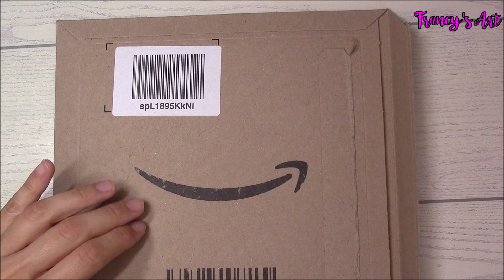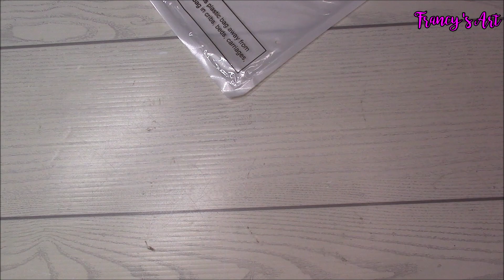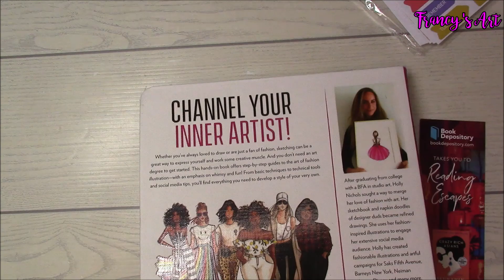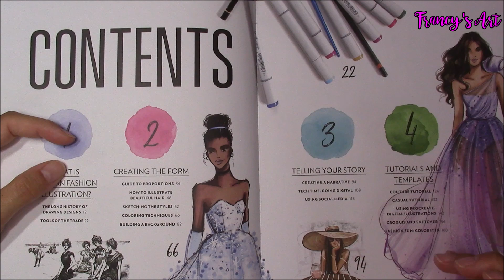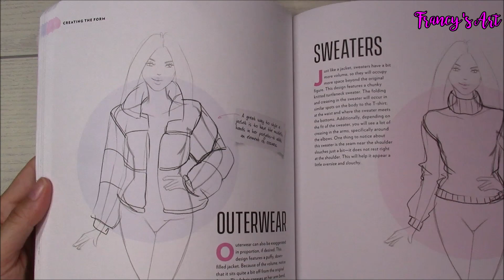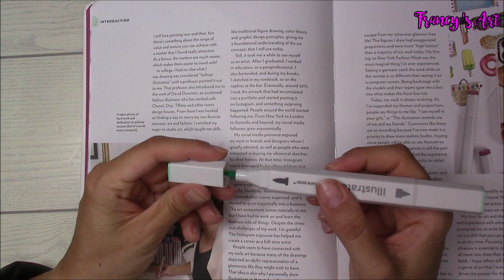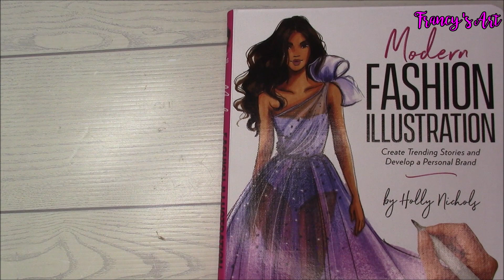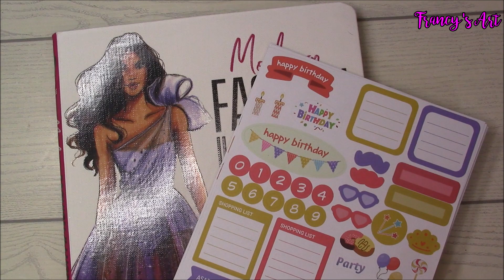AMAZON: STICKERS E MODERN FASHION ILLUSTRATION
Set di stickers
Modern Fashion Illustration di Holly Nichols
So many planner stickers

Se vuoi farmi un regalo, ecco la mia lista desideri Amazon 🎁
♥ If you are a company and you'd like me to try your products out for video review please send an email to: 📧 ♥

♥ La mia vetrina su AMAZON